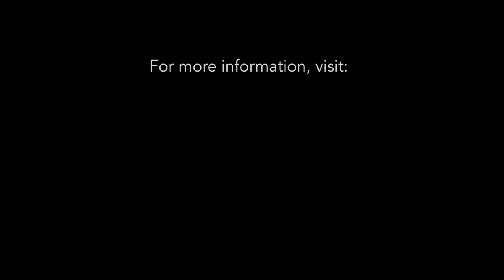Didgeridoo for Kids: An Interactive School Performance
The Magic of the Didgeridoo is an interactive presentation that gets students clapping, singing, dancing and making lots of didgeridoo sounds. Buzzing the lips, breathing in different rhythms and imitating the “animal sounds” of the didgeridoo are a few of the many engaging techniques students experience.

Included in this presentation is a background of the Aboriginal Australian culture surrounding the didgeridoo and how the instrument is created. The original didgeridoos were eucalyptus logs hollowed out by termites, and students receive a vivid picture of what this is like.

In addition to The Magic of the Didgeridoo, Didge Project offers Make and Play Didgeridoo workshops for students, who will create, learn to play, and take home their very own plastic didgeridoo.

Book The Magic of the Didgeridoo and other activities for your school or youth group by writing to or calling .

Video edited by Narin Kerim